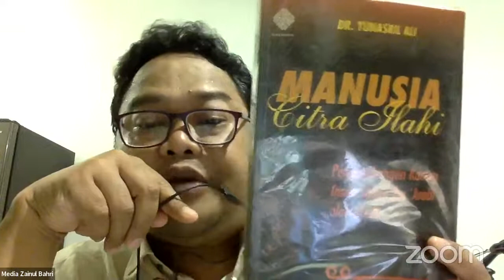Pandangan Filsafat AlJili